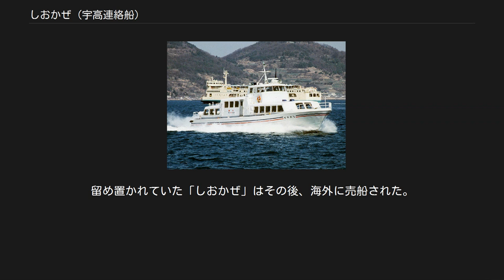しおかぜ (宇高連絡船)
国鉄 宇高連絡船 しおかぜ（1986年） 共同汽船当時からの塗色 JR四国 宇高連絡船 しおかぜ（1988年） JR四国の塗色に変更後 しおかぜは、共同汽船が阪神 - 洲本間航路で運航していた高速旅客船である。
同社のはまかぜ型高速旅客船の2番船。
後に、国鉄・JR四国の宇野-高松間航路（宇高航路）へ移った。
 共同汽船は、1975年（昭和50年）に関西汽船から阪神 - 洲本間航路を就航船（客船すもと丸・高速艇いそかぜ）と共に譲受し、翌1976年（昭和51年）以降はまかぜ型高速艇6隻を新造して就航船を置き換えた。
しおかぜは、その2番船として1977年（昭和52年）に三保造船所で建造された。
 1979年（昭和54年）の6番船うらかぜの完成・就航により阪神 - 洲本間航路の就航船の置き換えが完了し、同航路は30分間隔での1日27往復運航体制となった。
 1985年（昭和60年）以降、新船への置き換えによりしおかぜは阪神 - 洲本間航路での運航を終了し、1986年（昭和61年）から船舶整備株式会社を経て当時の国鉄にリースされ、宇高航路の多客期に臨時便の高速艇として運航されることになった。
 当時、国鉄の宇高航路ではホーバークラフトの「とびうお」が就航していたが、GW・盆・年末年始などの利用客増により、また、ホーバーの定期検査による休航にも備えて、予備の速い船が必要となった。
先代のホーバー「かもめ」が保守基地に残されてはいたが、船体故障が生じていた。
 そこで、1985年（昭和60年）12月28日から1986年（昭和61年）1月7日まで、高速艇「ひかり2号」を四国フェリーから借り受けて運航。
これが好評となり、次いで高速艇「プリンセスオリーブ」を両備運輸から借り受け、1986年3月1日 - 14日と7月1日 - 7日の期間で運航した。
「しおかぜ」は1986年7月8日から就航し、同年の秋以降も継続的に運航された。
所要時間は29分。
宇高航路のホーバーが、乗降の際に陸上でなく浮桟橋を使っていたので、高速艇も同じ乗り場から発着していた。
翌年、国鉄の分割民営化によりJR四国が運航を引き継いだ。
 1988年（昭和63年）4月9日、翌日からの瀬戸大橋開通に伴い、JRの快速電車マリンライナーで海を渡れるようになるため、JRの宇高航路では連絡船とホーバークラフトが廃止。
高速艇は「JR宇高高速ライン」と新たに名付けられ「しおかぜ」による定期便として存続。
茶屋町-宇野間に短縮された宇野線の快速電車（数年で廃止）と接続が取られ、急行料金もホーバーと同額だった1100円から700円に値下げされた。
船内ではおしぼりやアイスもなかの無料サービス、自由に使える双眼鏡の設置などもあったが、旅客の大多数が瀬戸大橋利用へシフトしていく中「しおかぜ」の利用客は激減。
便によっては乗客０名の場合もあった。
 1990年（平成2年）3月31日の運航を最後に、JR四国は高速艇の1年間運航休止を決定。
その後特に需要も見込めなかったため、再開されないまま1991年（平成3年）3月15日を以て廃止。
留め置かれていた「しおかぜ」はその後、海外に売船された。